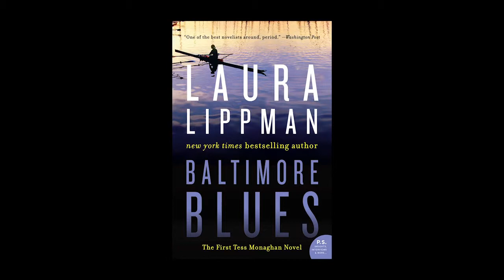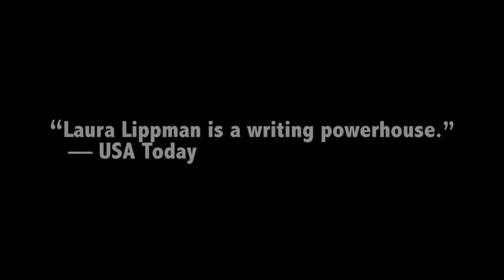Which Laura Lippman book should you start with?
Award-winning and New York Times bestselling author Laura Lippman advises readers on which book they should start with in the Tess Monaghan series if they are a first time reader. No need to start with the first!
To listen to audio excerpts from the new book HUSH HUSH, meet members of Tess' inner circle, and for a chance to win audio and ebooks from the series, go